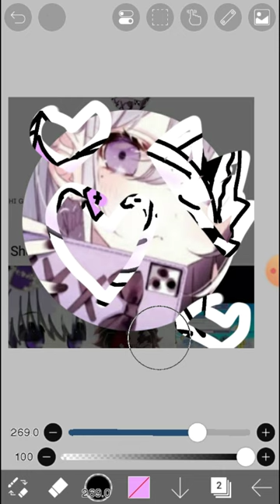Drawing for Marlin